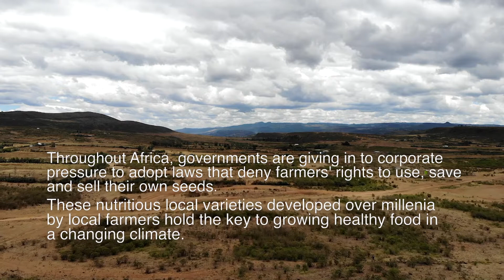WOMEN SEED SAVERS - KENYA